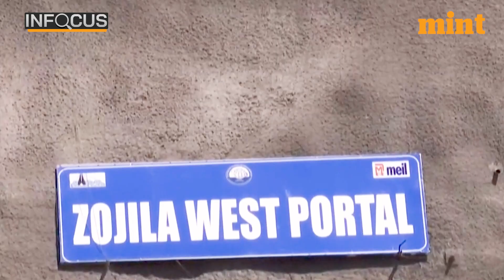India is building Asia's longest tunnel; Gadkari assures completion before deadline | Mint Infocus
Nitin Gadkari, the Union Minister for Road Transport and Highways, visited the Zojila Tunnel today with Jammu and Kashmir's Lieutenant Governor, Manoj Sinha, and members of the Parliamentary Consultative Committee on Road Transport and Highways. The Zojila Tunnel is Asia's longest high-altitude tunnel and provides all-weather connectivity between Kashmir and Ladakh.